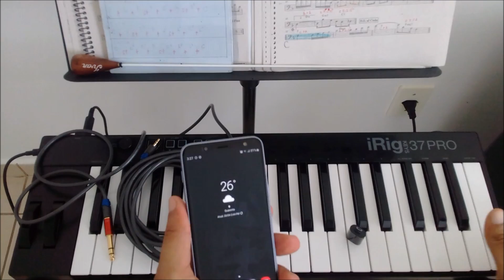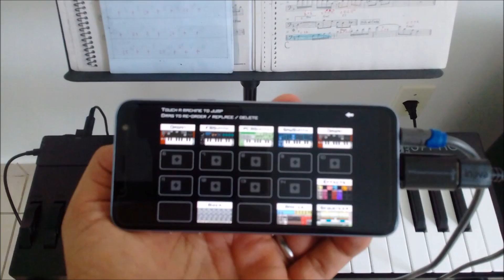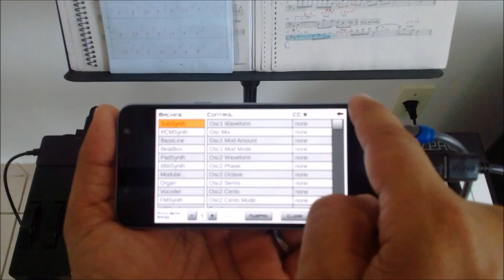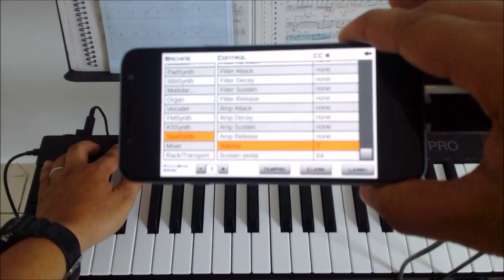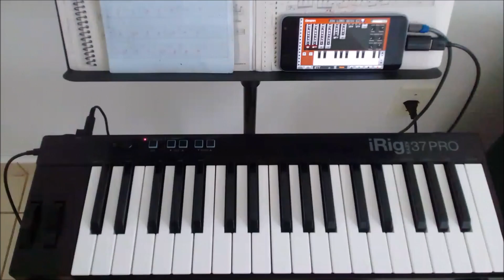testando o aplicativo Caustic no teclado controlador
nesse vídeo eu mostro um incrível app que simula vários módulos de timbres vintage.
possibilitando a utilização do seu Smartphone androide em uma Workstation de trabalho em tempo real.
 podendo utilizar o celular como um modulo de timbres, possibilitando edições e variações de timbres.